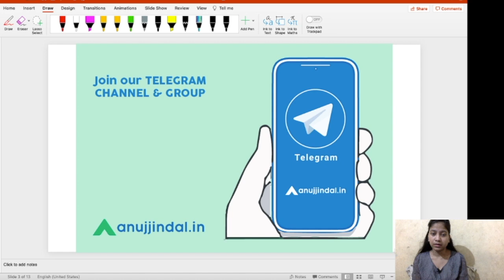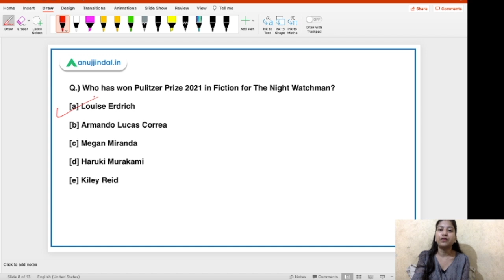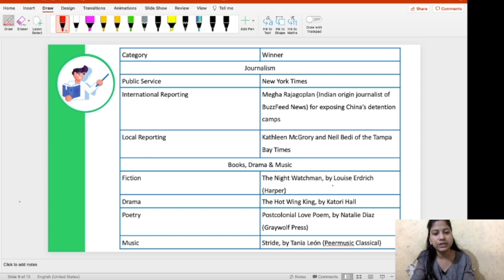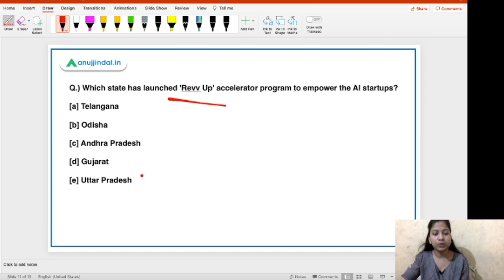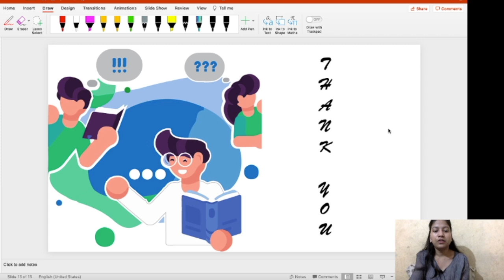RBI Grade B Current affairs | RBI Phase 1 | 17th June - by Neha Gupta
In this video, I will be discussing about the World Giving Index 2021 – its importance, rankings, and organization releasing it, Pulitzer Prize 2021 in Music, Drama, Fiction, Poetry, Journalism, India’s first CPAP device for oxygen patients, 'Revv Up' accelerator program, Telangana’s AI Mission, Gramya Vikas Nidhi.